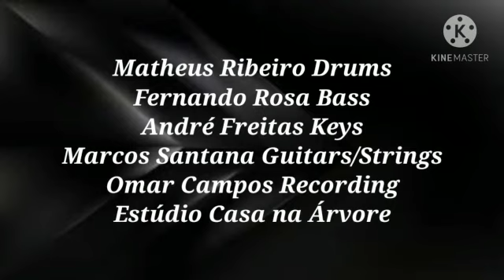Carla Santana As Vitrines(Chico B.Hollanda)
Vídeo de Marcos Santana